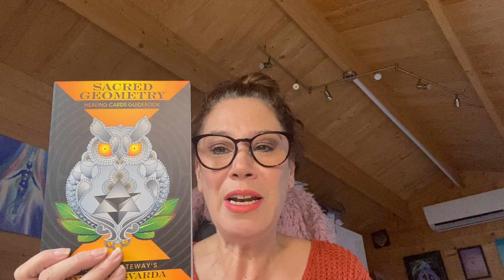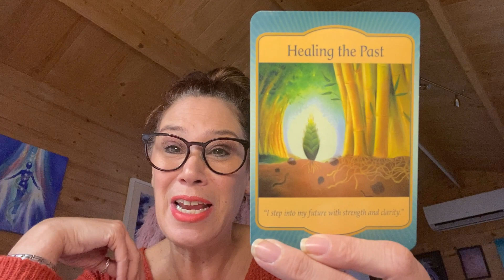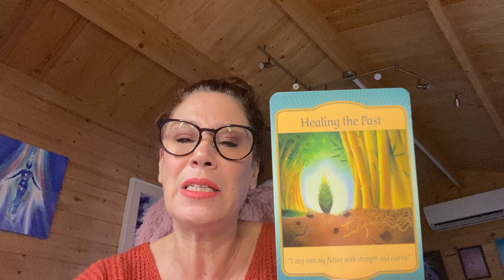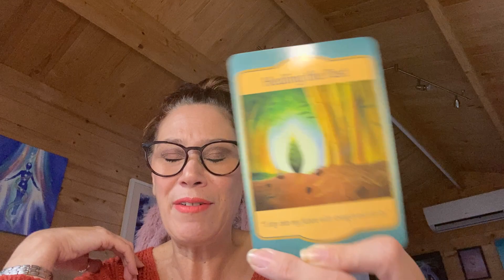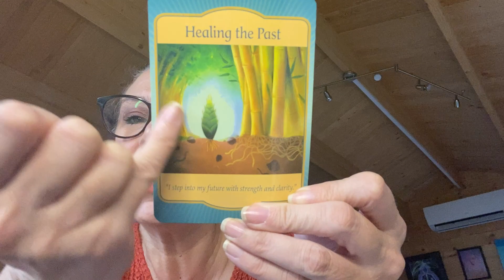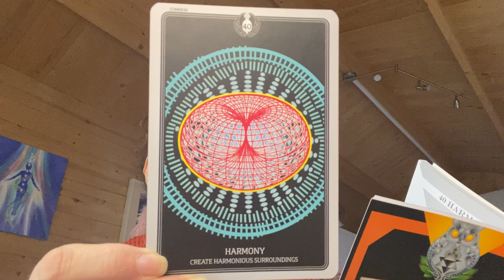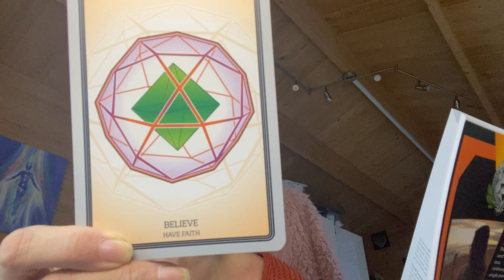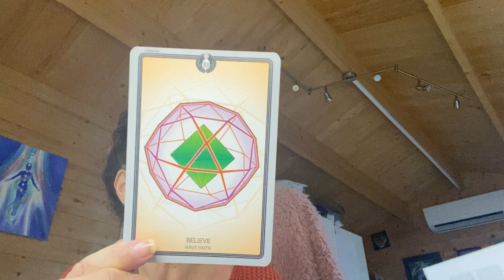The Eclipse Energy is Bringing in Clarity for you to take Action and create the new you.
The eclipse energy is bringing in clarity for us all.  As I said yesterday change is inevitable so let's not resist but flow with that energy.  It is time to let go of the past and create the new. A new you, a new environment, a new mindset, create the love you have been dreaming of under this energy.

Let go of the old and bring in the new for yourself and all for we are all one.  Shine your light out into the world for all to see. Trust your gut instinct and your inner wisdom and step out and be seen.  Take action on your dreams and wishes.